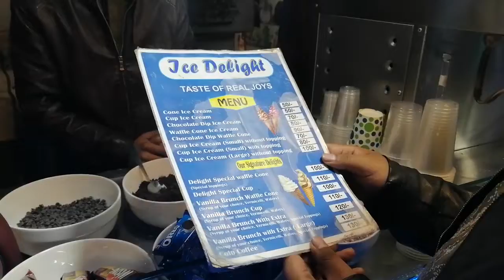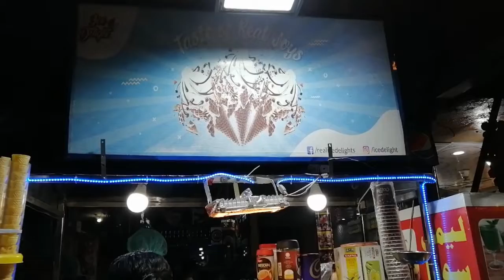LAHORE STREET FOOD | BEST ICE CREAM | ICE DELIGHT BARKAT MARKET | FOOD VLOG1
HEY FOODIES! This is my first VLOG. I will try my best to keep entertain you and to remain Constant